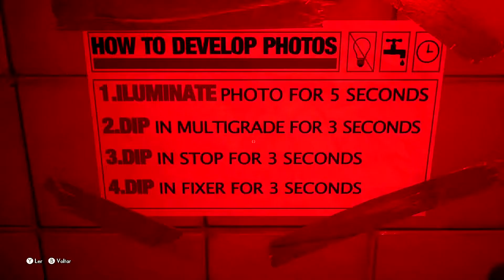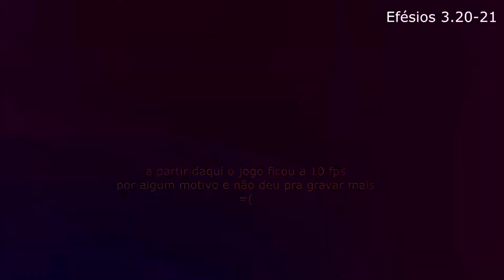O infortúnio de Marianne - The Medium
Nesse site você ganha bitcoin de graça sem precisar minerar e sem gastar nada!

                                                                                                                               Efésios 3.20-21

Realmente o que aconteceu deixaria qualquer pessoa, mas não Marianne, pra ela foi realmente ruim, veja agora O infortúnio de Marianne no The Medium